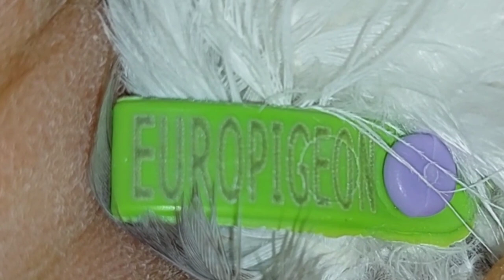ازاى تحط الادويه للحمام على الكلفة بطريقة الاستاذ احمد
طريقة اعطاء الادوية على الكلفة والعمر المناسب لذبح الزغاليل ايه سبب تأخير اللبا عند الأهالى ازاى تستخدم ادوية الديدان مشروعات_صغيرة_وتربية_الحمام معلومات_فى_تربية_الحمام مشروع_تربية_الحمام مشروع ناجح بشرط الرعاية والاهتمام بالحمام والعناية به والحفاظ على الحمام وعلاج الحمام من الامراض وتحصينات الحمام من امراض الروشة وتحصين الحمام من السلمونيلا وتحصين الحمام من مرض الجدرى سوف تجد فى قناة مشروعات_صغيرة_وتربية_الحمام علاج_جميع_امراض_الحمام_والطيور ادوية_بيطرية_لعلاج_طيور_الحمام ادوية_بشرى_لعلاج_امراض_الحمام وجميع امراض الطيور
ادوية_لعلاج_السلمونيلا_عند_الحمام وجميع الطيور
ادوية_لعلاج_جميع_انواع_الاسهال لكل انواع الطيور#علاج_الحمام_بالاعشاب#علاج_الحمام_من_الامراض#ادوية_بيطرية#ادوية_بشرى_لعلاج_الحمام#زيادة_انتاج_الحمام#زيادة_حجم_زغاليل_الحمام#زيادة_انتاج_الحمام#علاج_مشكلة_البيض_الفارغ#علاج_الجدرى#زغاليل_عملاقة#حمام_زاجل#الحمام_الزاجل#الحمام_اللاحم#حمام_لاحم#رعاية_الحمام#قناة@مشروعات_صغيرة_وتربية_الحمام@مشروعات صغيرة وتربية الحمام#مشروعات_صغيرة_وتربية_الحمام#زغاطة_زغاليل_الحمام
تأكيل_يدوى_لز غاليل_الحمام